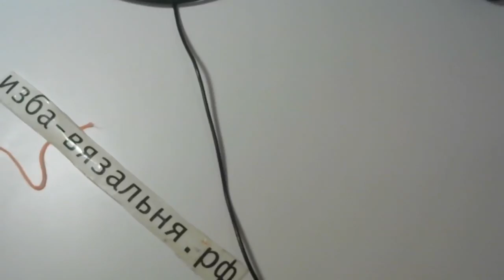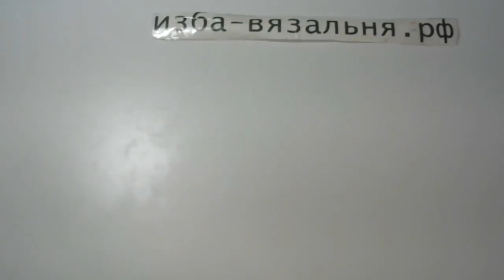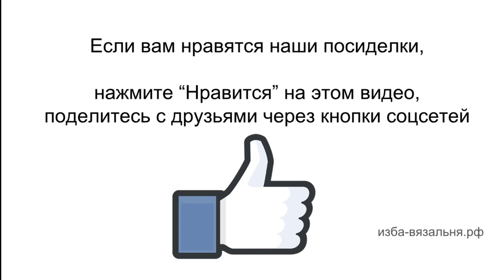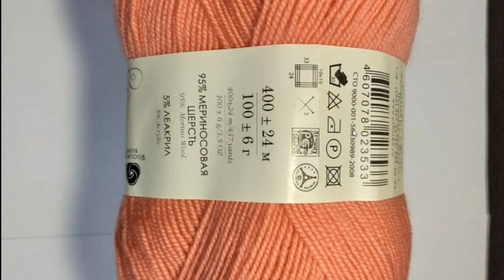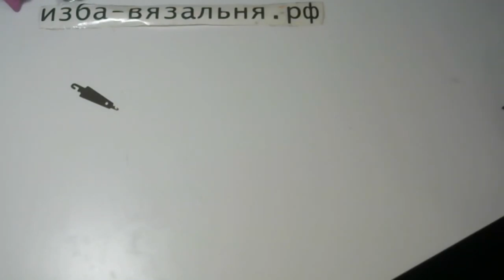Как связать очаровательного хомячка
Мы предлагаем:
- Обучение с нуля новичков он-лайн на любых вязальных машинах: